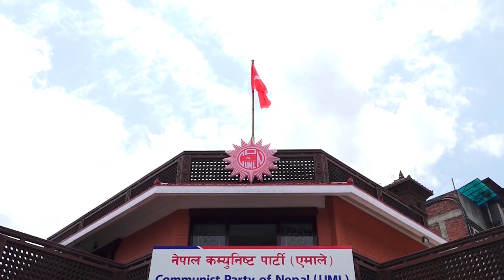भारतको इसारामा बनेको प्रधानमन्त्री आफ्नो पार्टीलाई स्वीकार्य नहुने प्रमुख प्रतिपक्षी एमालेको अडान !!